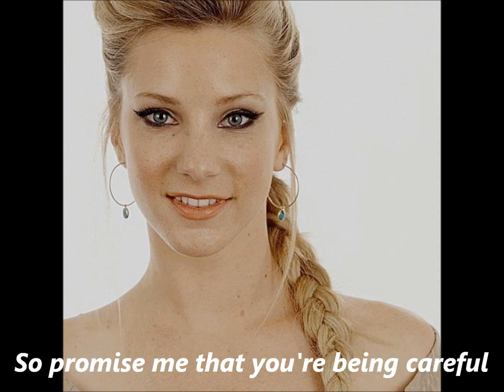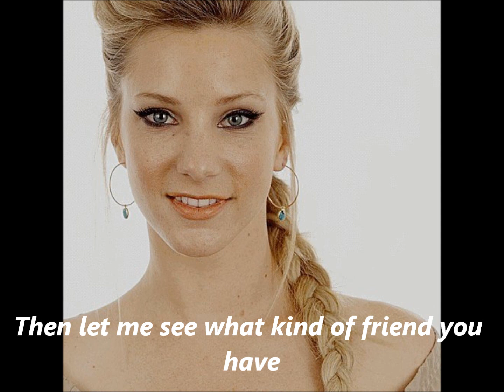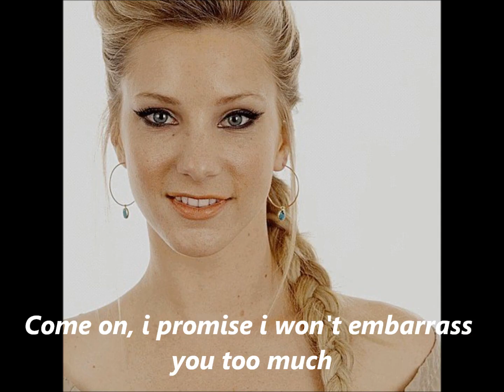A Brittana Story Fate Episode 7